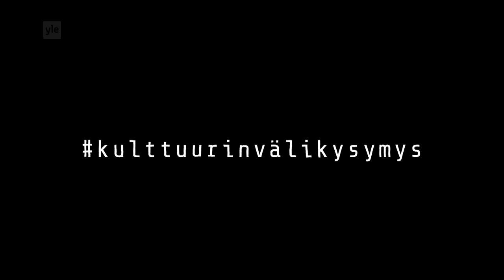Tanssija Elina Pirinen puhuu taiteesta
kulttuurinvälikysymys: Video on osa Nuoren Voiman Liiton TAIDE2015 –kampanjaa. Eduskuntavaalien 2015 alla 200 istuvan eduskunnan kansanedustajalle lähetettiin kysymys: Mikä on taiteen merkitys? 50 vastasi. Vastaukset jaettiin taiteilijoille, jotka toteuttivat niiden perusteella uusia teoksia. Yle taltioi teoksista 30 minidokumenttia.
yle.fi/kulttuurinvalikysymys